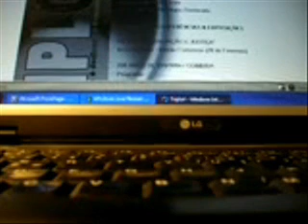Bufo regularis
Poema do livro "Chão de Papel", de Maria Estela Guedes, dito pela autora. Alude à Guiné-Bissau.